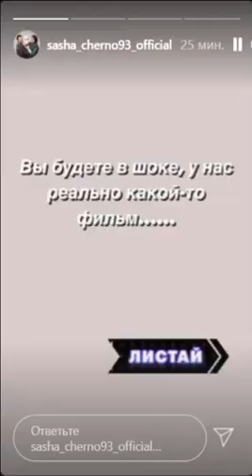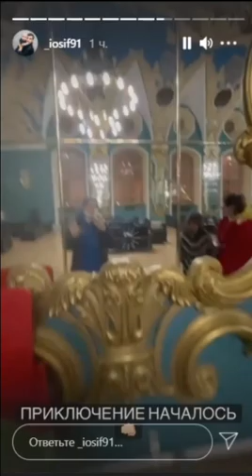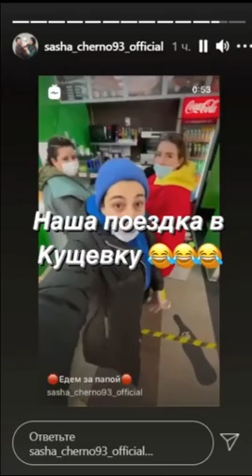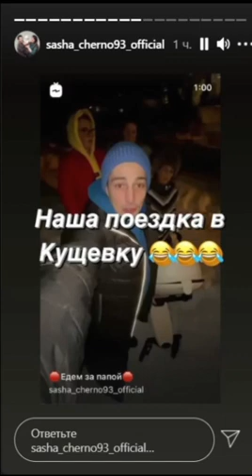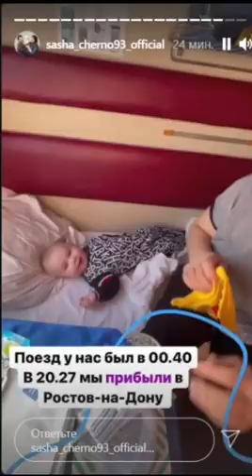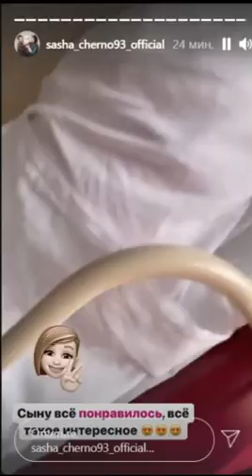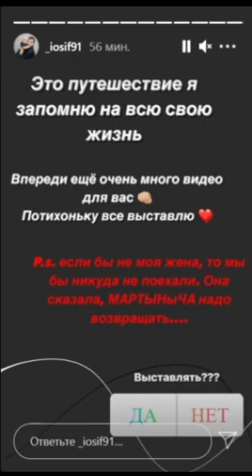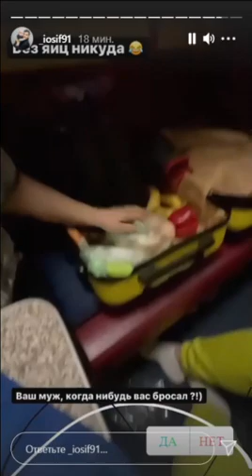Саша Черно. Папа Иосифа сбежал от нас домой в Кущевку )) 💥💥💥